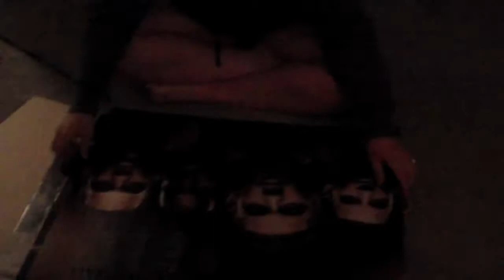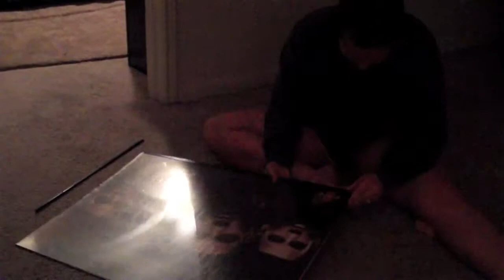OUR INTERNET IS SO SLOW {11.9.14-DAY 8}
I am sorry if the vlogs upload late because of our slow internet. We are doing the best we can with what we have!

This is real life happening right now. Blink and you miss it.